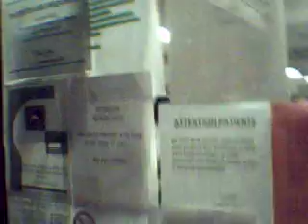Exclude Slumdog from Health Care Bill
What is up with these foreigners coming into our community with bad service? They are guest in our country - yet they pay that no mind, while they raise fees of their substandard goods and services. namely MEDICAL.

I'm Ladies' Hood Journal, Reporting from Ohio's 12th Congressional District.